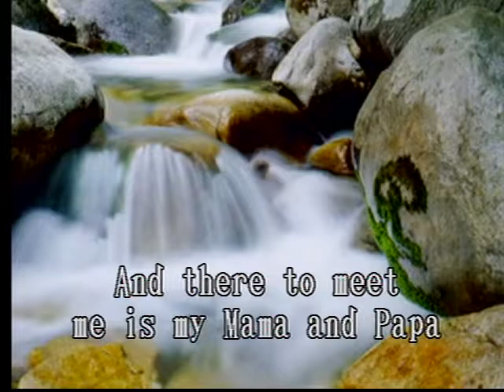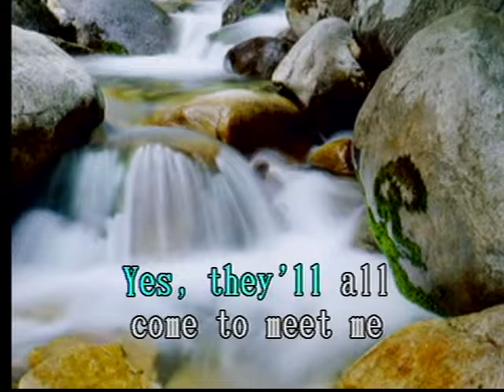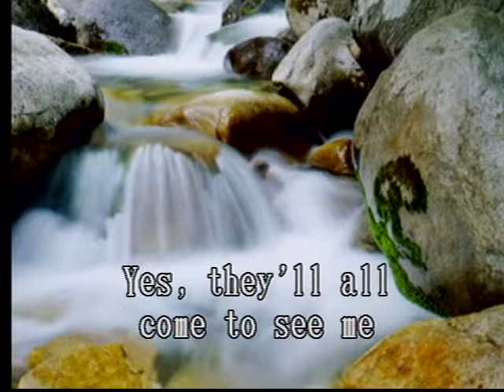Gren Gren Grass of Home Las Rocas